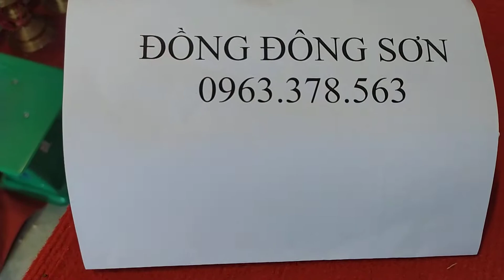tượng trâu đồng, ý nghĩa của tượng trâu đồng ???